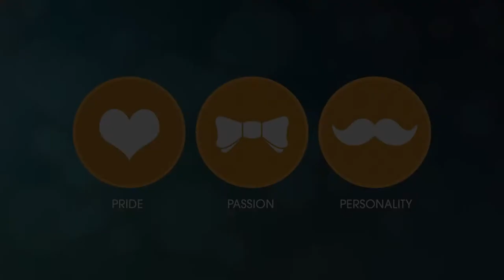W. Short Hotel Group